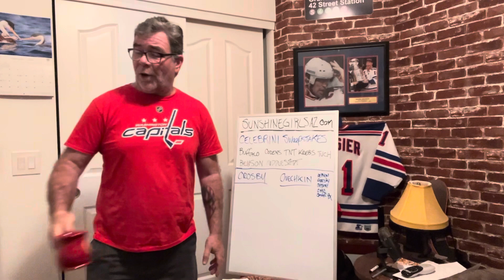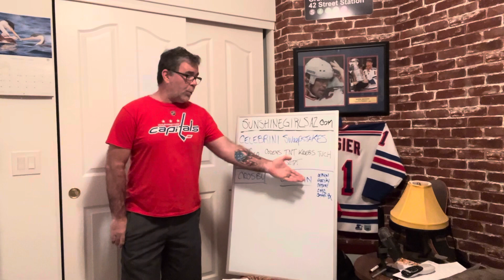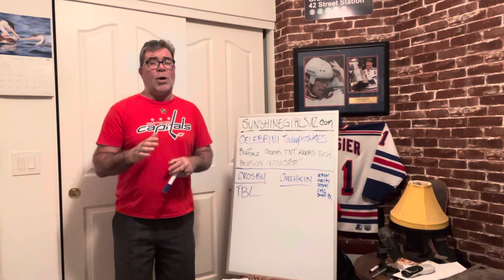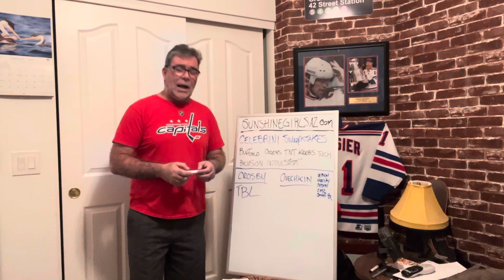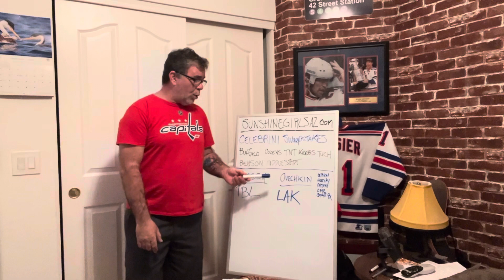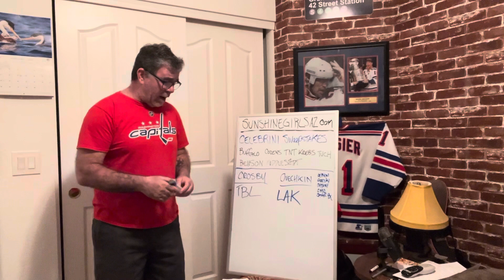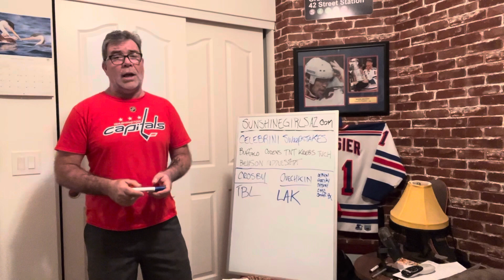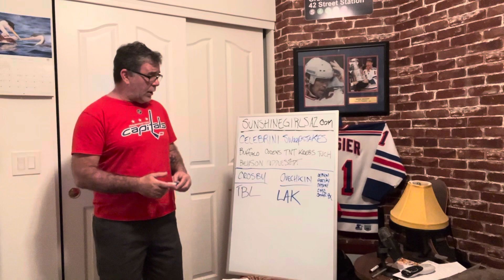Could Sidney Crosby AND Alexander Ovechkin be traded?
Will Sidney Crosby and Alexander Ovechkin be traded?
AND Where would Macklin Celebrini fit in on your favorite team’s lineup?
Crosby to Tampa Bay Lightning?
Alex Ovechkin to the LA Kings?